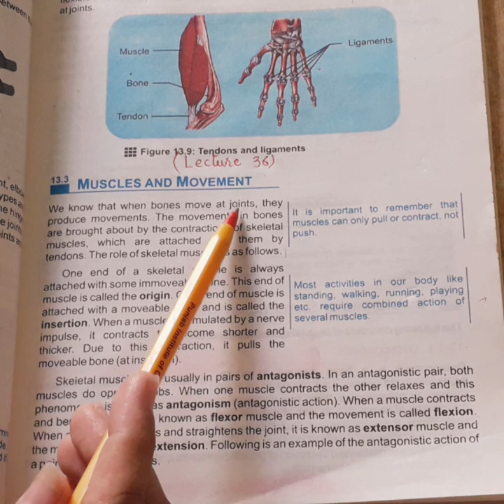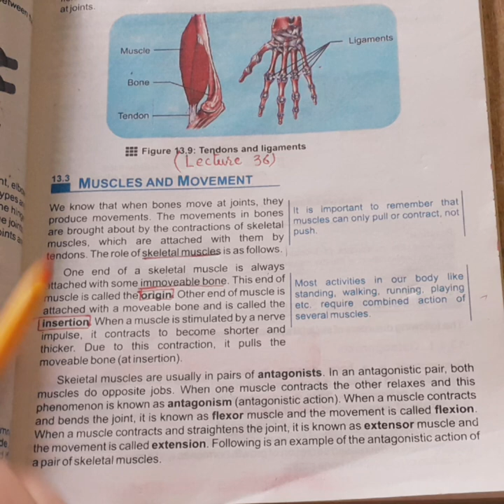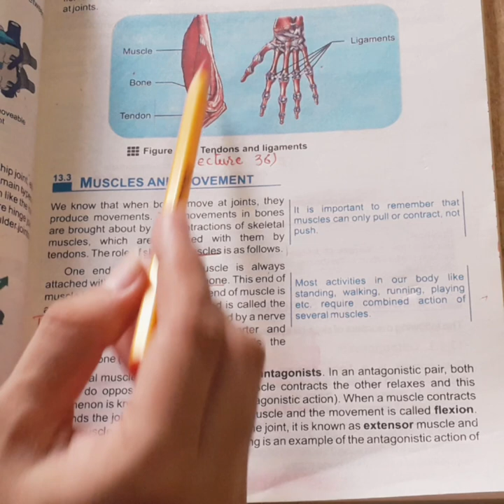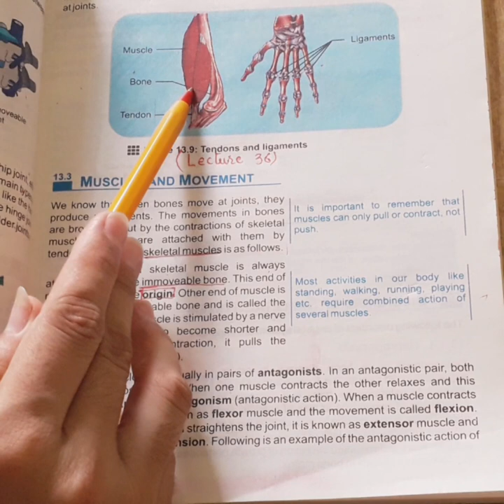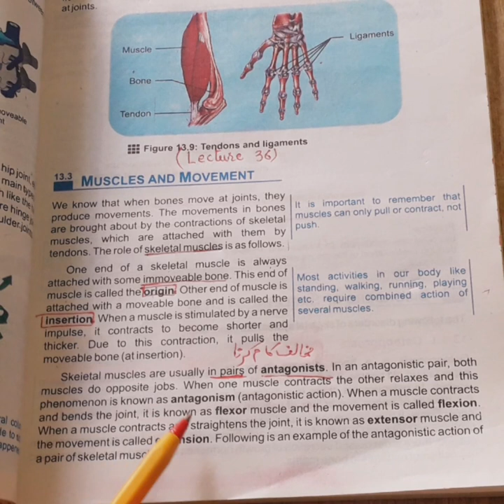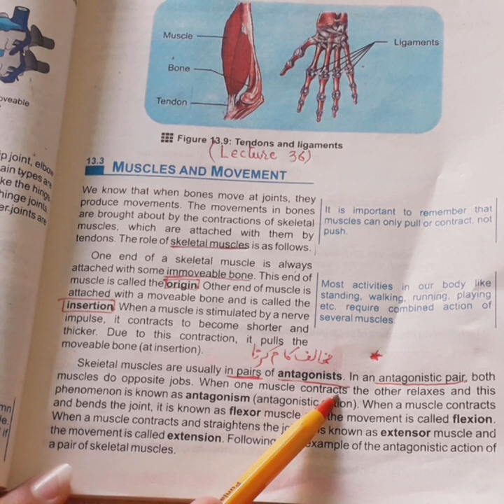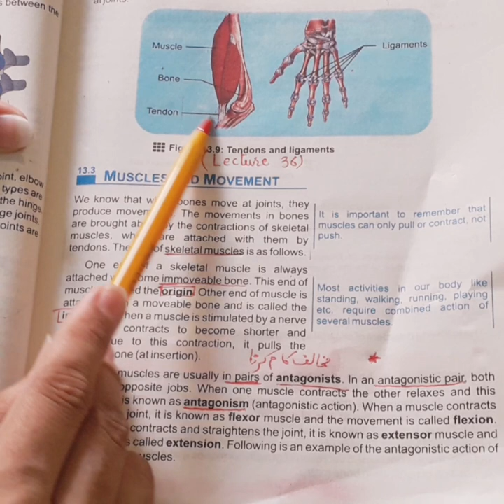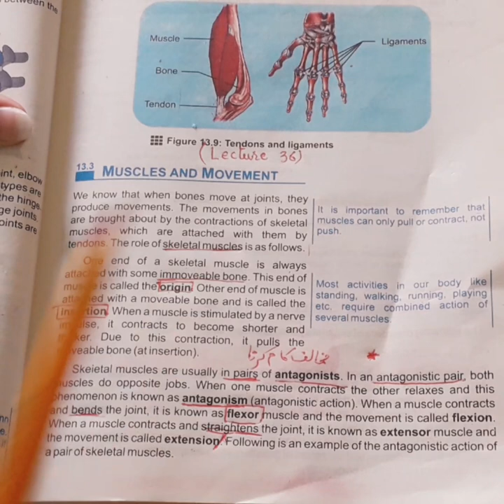Class 10, Biology, Lecture # 36